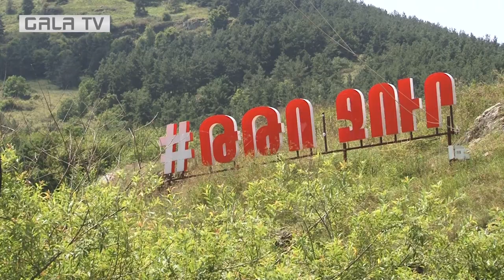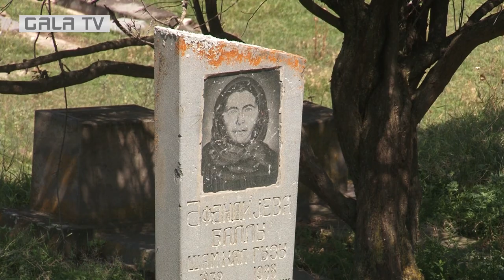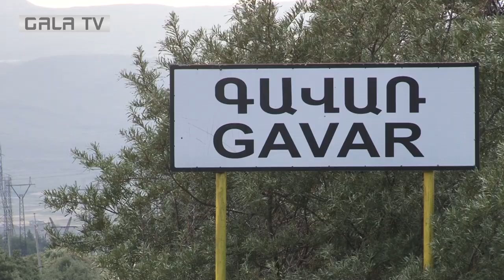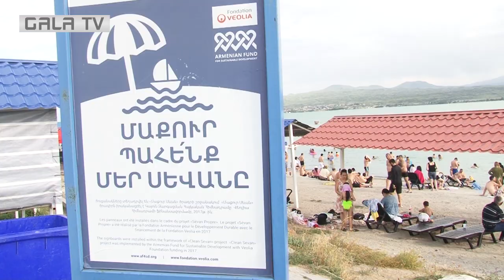Սահմանից սահման. ՀՀ ամենամեծ մարզը՝ իր թաքնված գաղտնիքներով ու ակնհայտ խնդիրներով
Գեղարքունիքի մարզը արևելքից սահմանակից է Ադրբեջանին: Տարածքով ամենախոշոր մարզն է և զբաղեցնում  է ՀՀ տարածքի 18%-ը, իր մեջ  ներառում  է 5 քաղաք` Գավառ, Ճամբարակ, Մարտունի, Սևան, Վարդենիս և 87 գյուղական  բնակավայրեր:
Գեղարքունիքի մարզն առանձնանում է իր առողջարար կլիմայով, լճափնյա հնագույն հուշարձաններով, բուսական և կենդանական աշխարհի առանձնահատկություններով, բնական միջավայրի  գեղեցկությամբ:
Մարզը  հայտնի է նաեւ Սոթքի հանքավայրի ոսկու պաշարներով, որը արդյունահավել  է հազարամյակներ առաջ:  Դրա վկայությունն են հնագույն դամբարաններից հայտնաբերված գտածոները:
Մարզի ամենաերկար  ձգվածությունը  հյուսիս-արևմուտքից հարավ-արևելք կազմում է 115 կմ: Հենց այդ երթուղիներով էլ անցել է «ԳԱԼԱ» հեռուստաընկերության աշխատանքային խումբը, որը կներկայացնի սահմանամերձ շրջանների անվտանգային իրավիճակին, սոցիալ-տնտեսական խնդիրներին, զբոսաշրջային ուղղություններին ու պատմամշակութային վայրերին վերաբերող տեսանյութերի շարք: